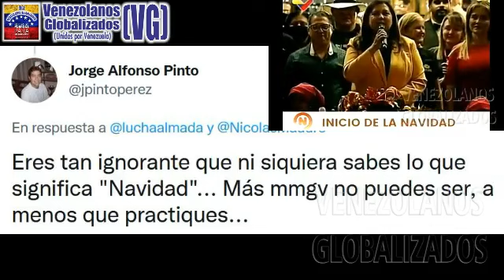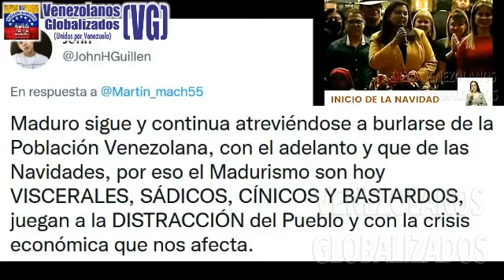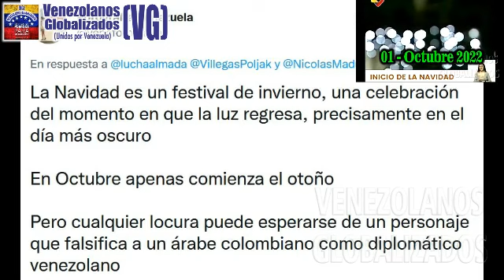ΜΑDURΟ DA IΝICΙΟ A LAS «ΝAVIDΑDΕS» EL 1 DE OCΤUBRE - ¡CΗAVISΜΟ CΑZAΒOΒΟS!